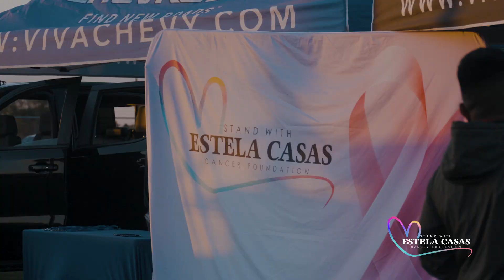Stand with Estela 5K